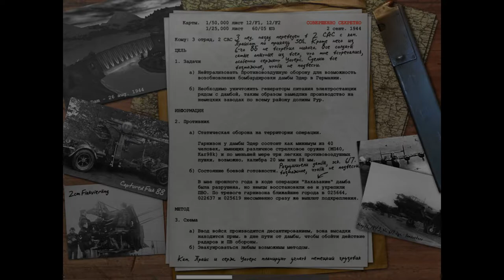Call of Duty l Прохождение. 11 часть